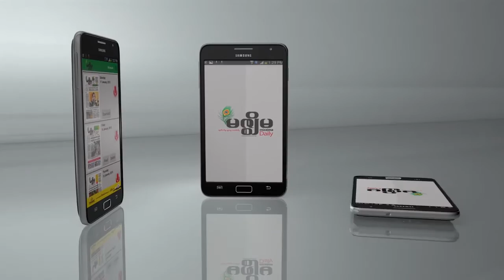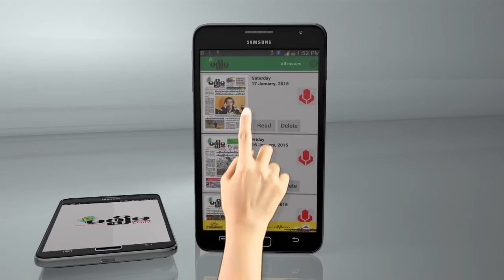အမ်ဳိးသမီးေတြ အၾကမ္းဖက္ခံေနရမႈနဲ႔ပတ္သက္ၿပီး ေဆြးေႏြး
ျမန္မာႏုိင္ငံက နည္းအမ်ဳိးမ်ဳိးနဲ႔အၾကမ္းဖက္ခံေနၾကရတဲ့ အမ်ဳိးသမီးေတြနဲ႔ ပတ္သက္ၿပီး နယ္ပယ္အသီးသီးက အမ်ဳိးသမီး ငယ္ေလးေတြ ေတြ႕ဆံုေဆြးေႏြးခဲ့ၾကတာ ျဖစ္ပါတယ္။